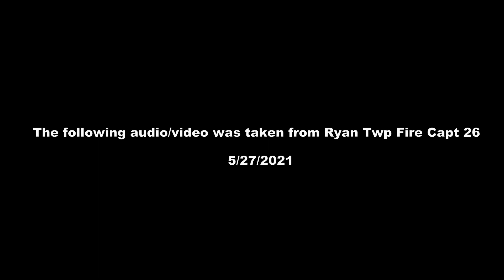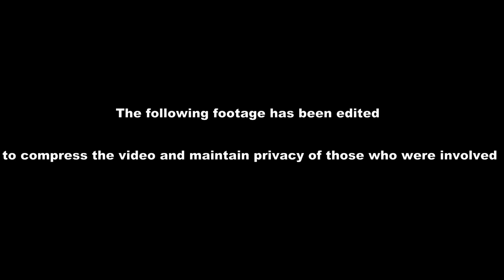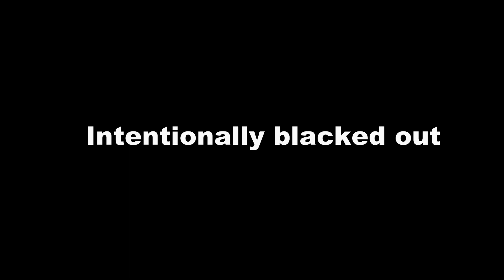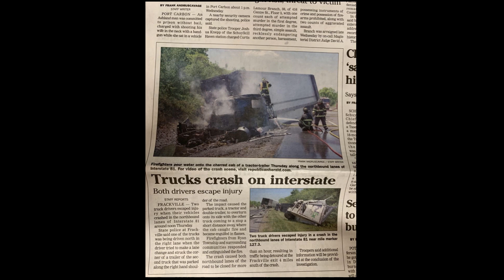Tractor Trailer MVC with Fire 127 3 North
Compressed Dash Cam/ Body Cam footage and audio from Captain 26 responding to and on scene of Tractor trailer MVC with Fire on Interstate 81 North Mile Marker 127.3 in Ryan Township PA.